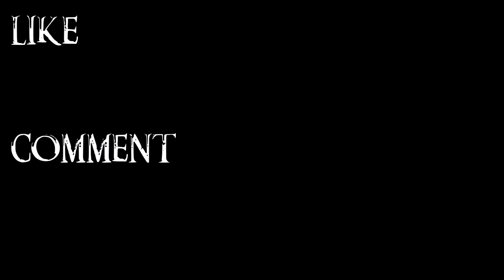THE COMPANIONS ARE HOMESCHOOLERS (Let's Play Skyrim? Episode 1)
After a long time I'm back with my bread and butter, Elder Scrolls V: Skyrim, making a much needed "Let's Play"